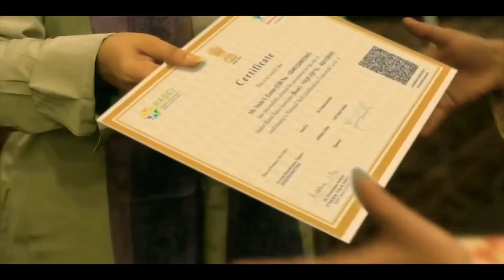SKILL INDIA ANTHEM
skill india